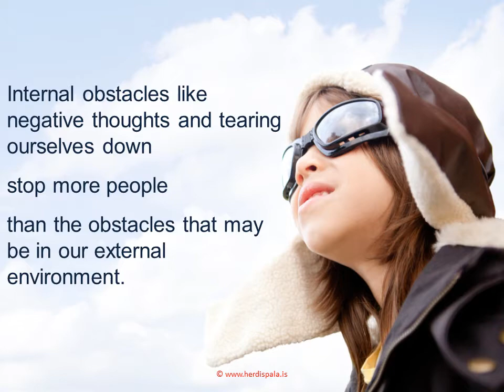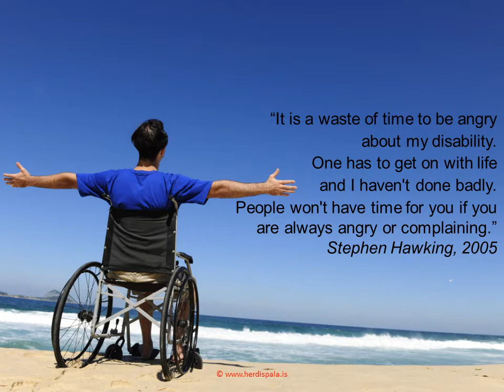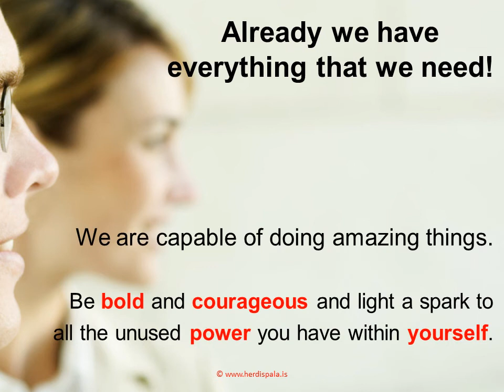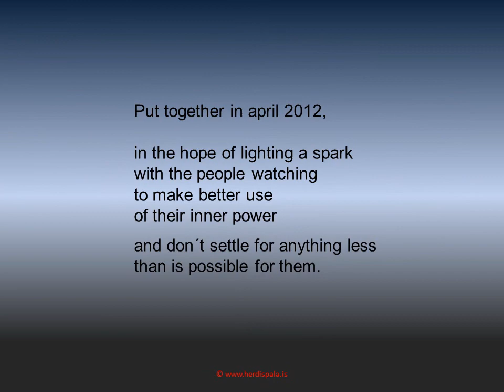Are you the best you can be?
Motivational video intended to wake viewers up and light a spark within them so they will start using the power they already have to become the best they can be!